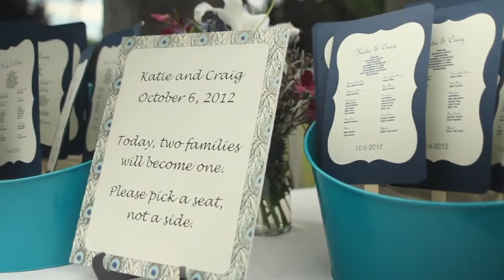Morgan Run | Wedding Highlights | ClubCorp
Morgan Run Club & Resort offers an enchanting destination for romantic Rancho Santa Fe weddings. This exclusive wedding venue, located minutes from Del Mar within the peaceful community of Rancho Santa Fe, provides an exquisite backdrop for your special day. Whether your wedding is intimate or extravagant, our experienced planners are excited to assist with every aspect of your wedding to make sure your celebration is flawless.